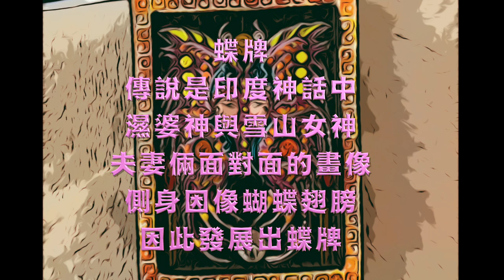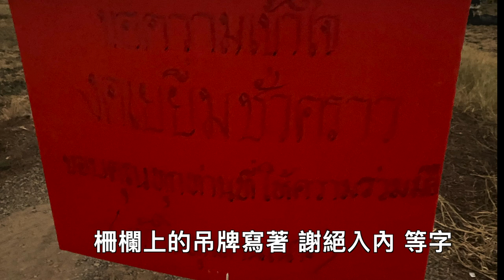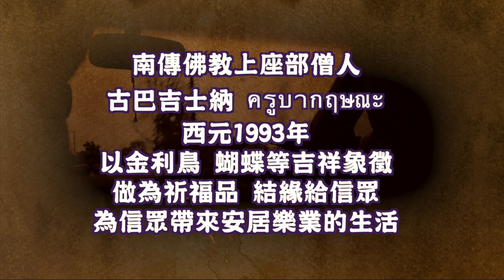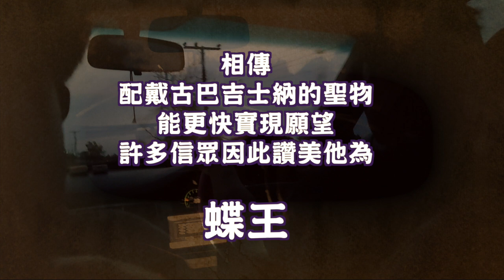來去泰國跑廟- 探望身體微恙的蝶王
蝶王法師，是泰國南傳佛教僧人，
因製作蝴蝶類聖物而受人喜愛，
這次我們前往探視法師時，
法師因開刀後消瘦許多。
帶您一起認識慈悲的蝶王師父古巴吉士納。

現場參觀，讓小管家、小幫手群
、師姐、九哥為你解惑,
與你分享泰國佛牌、泰國生活的點點滴滴。